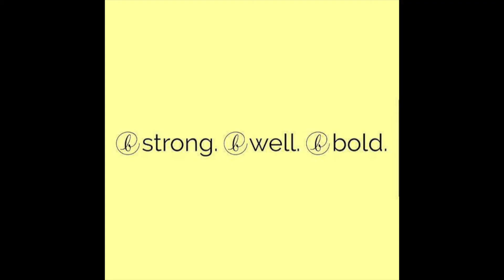B Strong: Step-up to Squat